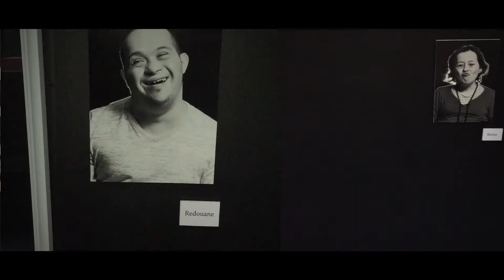Exposition des œuvres des résidents de la MAPHA et du Jarezio - Film GUTENBERG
En février dernier, la MAPHA et le Jarezio ont programmé une exposition des œuvres de leurs résidents, au sein de l’entreprise ligérienne Gutenberg, à l’occasion de la Biennale des Z’arts Singuliers et Innovants 2020 🎨

👉 Pour plus d'information, rendez-vous sur notre site web :